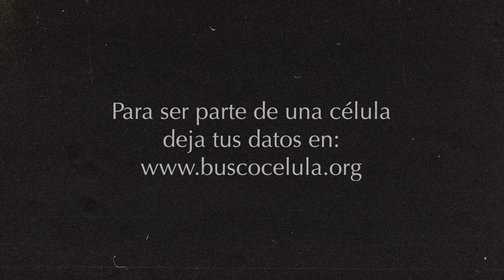La iglesia por ahora virtual en tiempos de pandemia - Células Fráter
La iglesia por ahora virtual en tiempos de pandemia se reúne en células de manera virtual. Estas son las historias de algunos miembros.

No tienes porqué estar solo en esta pandemia, sé parte una célula virtual. y te ubicaremos a una.
Al enviar tus datos, recibirás un correo con la información del App que debes descargar a tu celular o computadora.